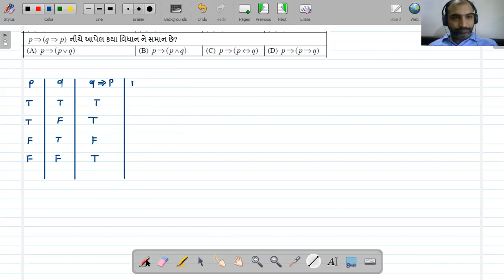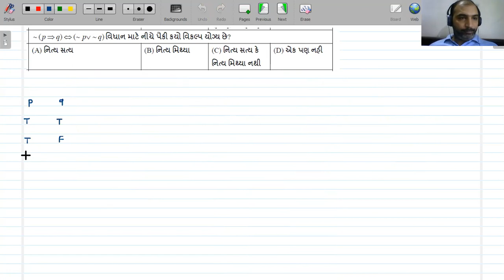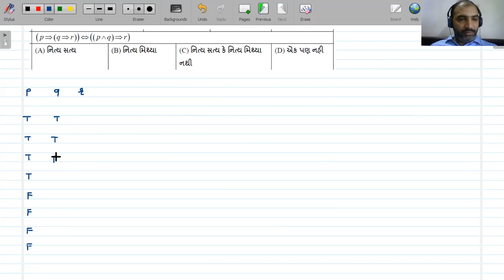STD 11 Chap - 14 Logical Reasoning (ગણિતીય તર્ક ) Maths Lec - 08 Gujarati Medium